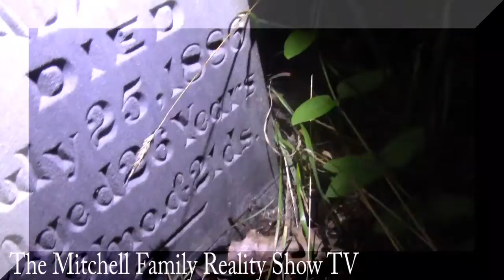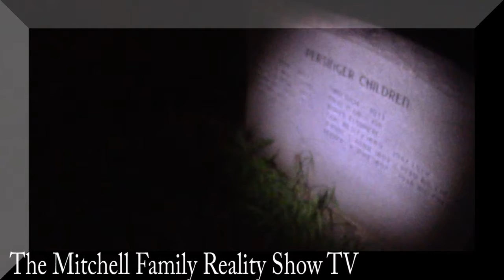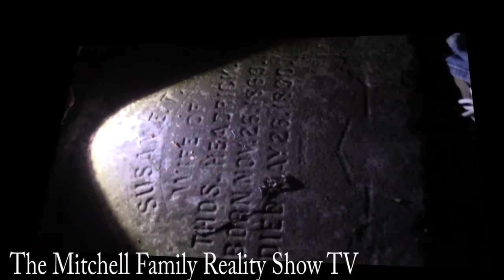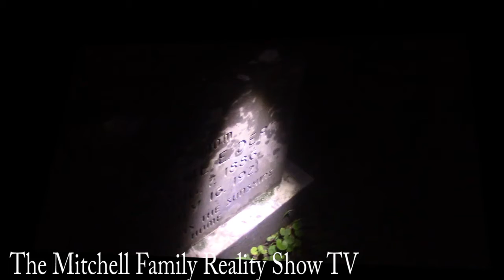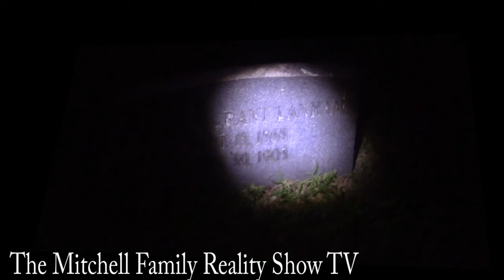Haunted cemetery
Jessica own paranormal investigation with Chuck Taylor she was scared but she did a very good job.
THR33 MUSK3T33RS
Follow us;
The Mitchell Family 101
Enjoy the videos share it all with friends, family, and the world on YouTube